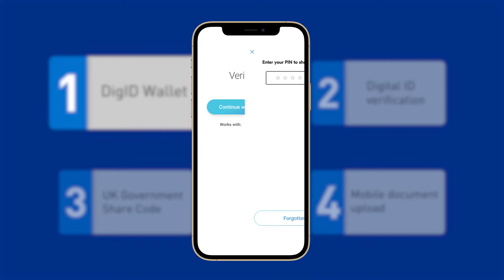Digital Identity- Hire Smarter. Onboard Faster.